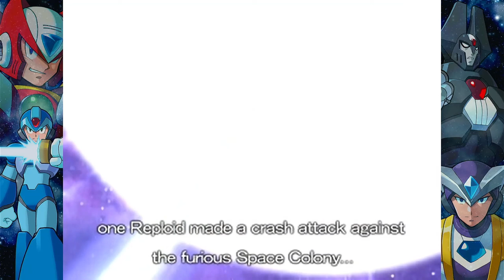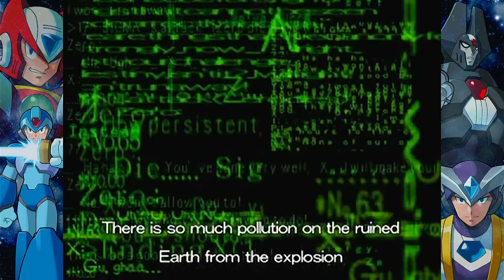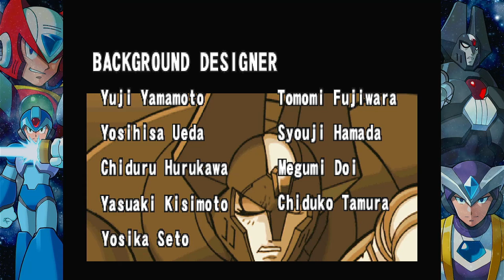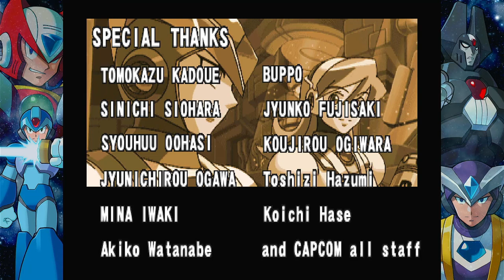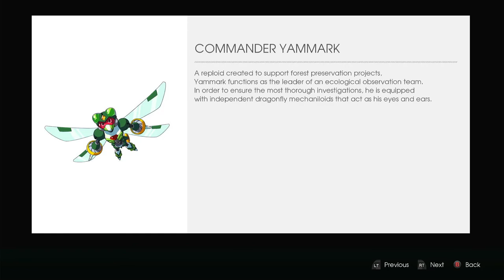Mega Man X6 - Full Game: Glitch In The System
In this captivating video, we delve into the full gameplay of Mega Man X6, exploring the intricacies and challenges of this iconic title. Join us as we navigate through various levels, uncovering hidden secrets and showcasing unique glitches that alters the gaming experience. Whether you are a seasoned player or new to the series, this comprehensive walkthrough will provide valuable insights and entertainment.

This is being played on "Mega Man X Legacy Collection 2" / "Rockman X Anniversary Collection 2" on Xbox One.